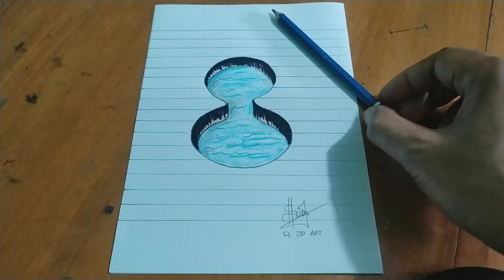Cara menggambar 3d sederhana. Very Easy